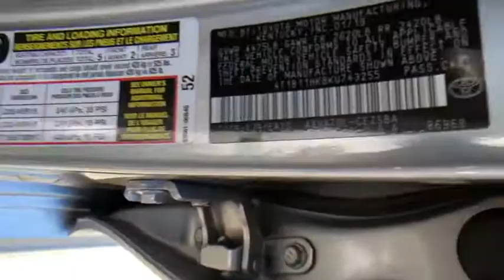2019 TOYOTA Camry at Puente Hills Toyota. Servicing Claremont, West Covina, Diamondbar, Rowland Heig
Celestial Silver Metallic Used 2019 TOYOTA Camry available in City of Industry, California at Puente Hills Toyota. Servicing the Claremont, West Covina, Diamondbar, Rowland Heights, Hacienda Heights, La Puente, CA area.

TOYOTA CERTIFIED! This Sporty 2019 Toyota Camry SE with only 31679 miles comes nicely equipped with Back Up Camera Power windows Power door locks and more! This Camry is a one owner clean Carfax car!  In an effort to save you TIME and MONEY we have posted our VERY BEST PRICE on the internet. Hurry this pricing philosophy leads to our cars selling VERY QUICKLY. What is it? Simply put when you buy a used car with us youll do so with peace of mind because we offer a 1-year/15000-mile complimentary service plan to keep your vehicle running smoothly. Since most Toyota models run on synthetic motor oil youll need an oil change every 10000 miles or so. Plus every Toyota needs minor service at 5000-mile intervals and our complimentary maintenance covers exactly that! From tire rotations to inspections well cover it all for the first year or 15000 miles. We also understand that sometimes plans change or people change their minds. Thats why we offer a two-day/200-mile trial exchange plan. If youre not completely satisfied with your used car purchase come exchange it in for a vehicle of equal or greater value.* Theres no way you can buy the wrong pre-owned car at Puente Hills Toyota!